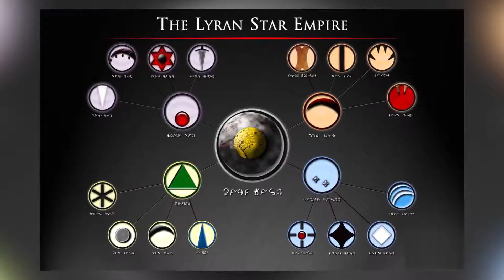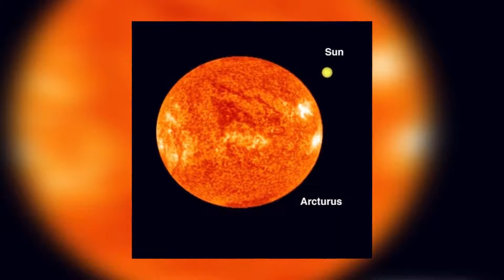5 Alien Species Already Walking Amongst Us